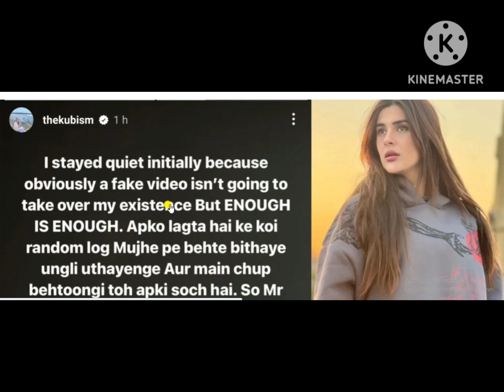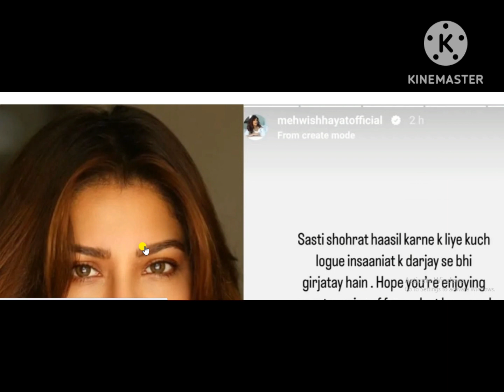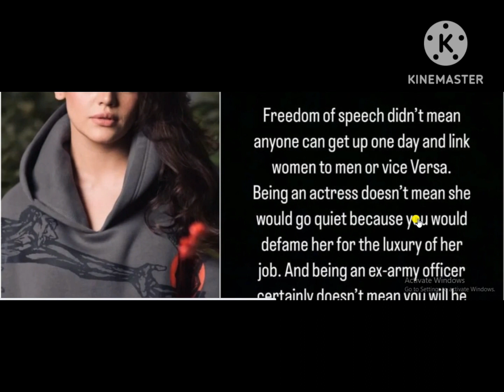Trending: Sajal Aly, Mehwish Hayat and Kubra Khan Address Adil Raja’s Controversial Statements